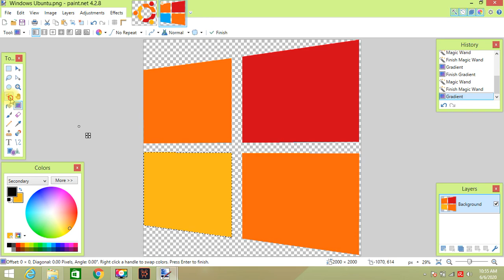How to create Windows Ubuntu Logo